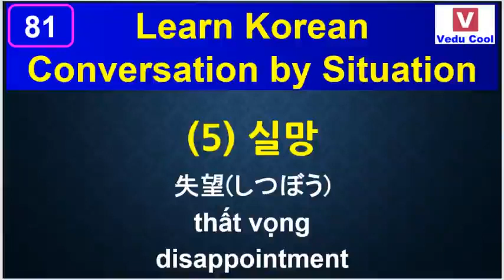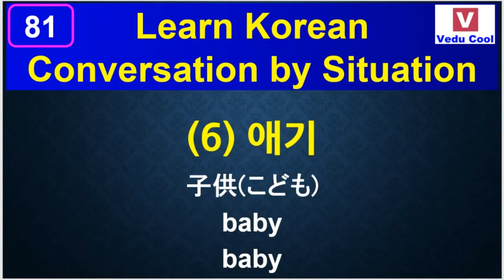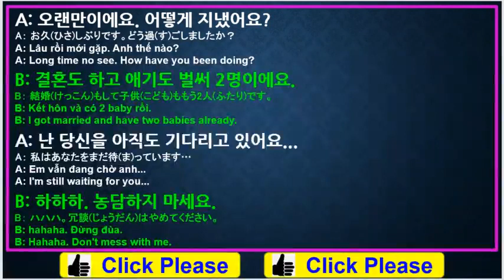#81 học tiếng hànㅣhội thoại tiếng hànㅣkhi lâu rồi gặp lại-2(오랜만에 만났을때)